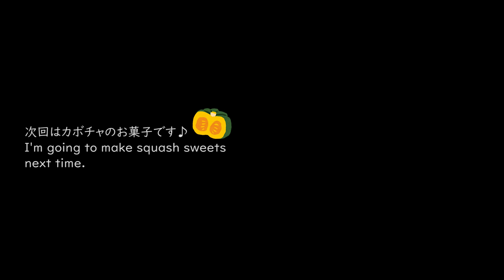【お菓子作り】ブラマンジェの作り方（アーモンドミルクプリン）Blancmange (Blanc Manger/Almond Milk Pudding) Recipe 【ASMR】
材料は下記にあります。
The ingredients are listed in below.

アーモンドの風味たっぷりのぷるぷるとした口どけのいいブラマンジェのレシピです。アーモンドの薄皮を剥くのも楽しいですよ♪ぜひ作ってみてください＾＾

■ブラマンジェ
・アーモンド（無塩・ロースト）　120ｇ
・牛乳　300ｇ
・生クリーム（動物性）100ｇ
・グラニュー糖　47ｇ
・粉ゼラチン　5ｇ（小さじ1.5）
・水（ゼラチン用）大さじ1.5

■ソース・アングレーズ
・卵黄　1個分
・牛乳　100ｇ
・グラニュー糖　18ｇ（大さじ1.5）

■Blancmange (Blanc Manger/Almond Milk Pudding)
・ 4/5 cup (4.2 oz, 120g) almonds, unsalted, roasted
・ 1.3 cup (10.6 oz, 300g) milk
・ 2/5 cup (3.5 oz, 100g) heavy cream
・ 4 Tbsp. (1.7 oz, 47g) granulated sugar
・ 1.5 tsp.  (5g) gelatin powder
・ 1.5 Tbsp. (22.5g) water (for gelatin)

■Creme Anglaise Sauce
・ a egg yolk
・ 2/5 cup (3.5 oz, 100g) milk
・ 1.5 Tbsp. (18g) granulated sugar
・ 3 drops of vanilla essence

※1cup=235cc(USA)

Songs used in this video:

Serenity by Aakash Gandhi

If You Close Your Eyes I'm Still With You by Late Night Feeler